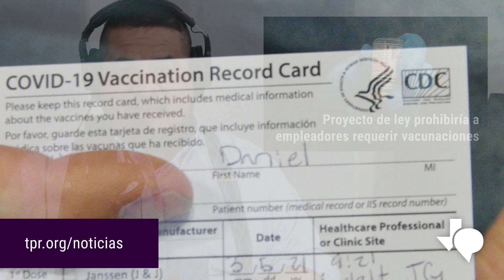Senado de TX aprueba proyecto de ley que prohibiría a empleadores privados requerir vacunaciones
Un proyecto de ley que prohibiría a empleadores privados obligar a sus empleados a recibir vacunas contra el COVID-19 fue aprobado por el Senado de Texas el viernes y se dirigió a la cámara para su aprobación total.